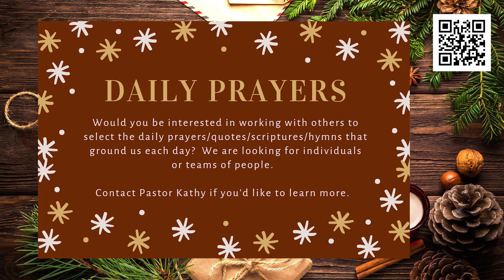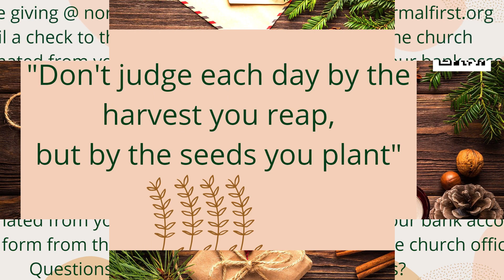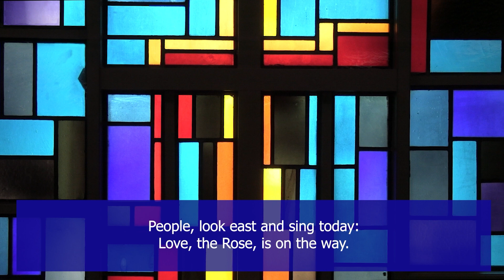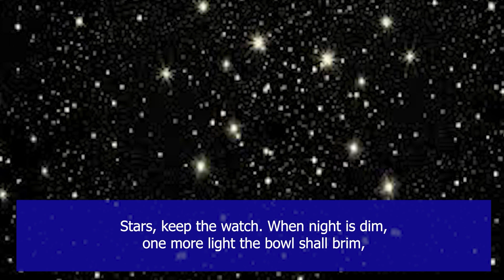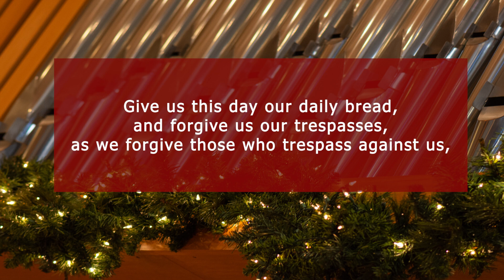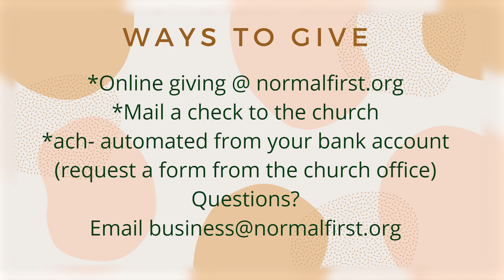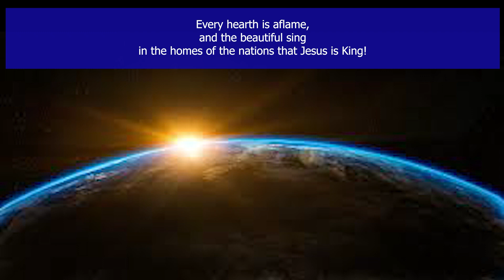Normal First United Methodist Church - December 12th and 13th, 2020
This week in worship we begin with an ancient prophecy from Isaiah.  Then we visit Mary, who in the midst of hardship, sings with joy.  How can we find that joy?  We will look at the pathway to joy as we continue on our Advent Journey to Christmas.